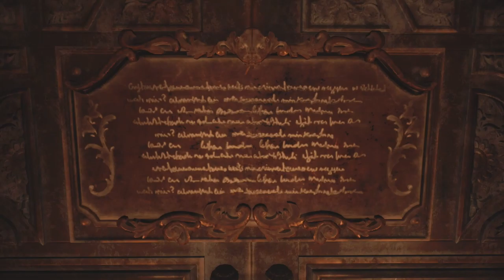Journey To Tall Lady Gone Wrong | Resident Evil 8 Village PS5 (Ep 1)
Journey To Tall Lady Gone Wrong | Resident Evil 8 Village (Ep 1). Resident Evil 8 funny moments and tall lady memes continue in the start of this resident evil 8 walkthrough. The resident evil 8 walkthrough will show us our journey to the tall lady gone wrong for a reason you will find out if you watch the video. And the resident evil 8 funny moments on our journey to Lady Dimitrescu and her daughters will be hilarious. Our journey to Lady Dimetrescu is a perilous one. The resident evil 8 funny moments on our way to meet Dimitrescu involves many resident evil 8 random moments .

We eventually meet her around 16:00 min to the end of the video. (Winks) Resident Evil 8 Village is the start of our journey as Ethan Winters to go through many jumpscares and funny moments as possible in resident evil 8 village. There will be resident evil 8 tips to survive like how to get more coins in resident evil 8. On my journey to the tall lady, there will be many resident evil 8 surprises and twists. resident evil 8 funny moments shows our interactions with the 5 leaders of the village as well as with the tall lady herself Lady Dimitrescu. More resident evil 8 funny moments show up with a quarrel with Lady Dimitrescu herself and her brother Heisenberg. We also get to see resident evil 8 funny moments of Mother Miranda breaking their fight in resident evil 8 village. Resident Evil 8 will help us learn about all the leaders and bosses in resident evil 8.  In this journey to the tall lady in resident evil 8 village, we will have to use our wits and wiles to get past castle traps in resident evil 8 village or heisenberg's traps in resident evil 8 village. Watch till the end to see the hottest vampire that you have been waiting for in resident evil 8: Lady Dimitrescu. In the journey to the tall lady in resident evil 8 I will also be presenting the duke's funny moments in resident evil 8. In resident evil 8, the duke has funny dialogues in resident evil 8 that is also most likely to make you laugh. There will also be resident evil 8 funny moments with the duke. I included a dialogue with the duke in resident evil 8 for that. In Resident Evil 8 Village, we will face many threats in our journey to the tall lady, such as lycans, werewolves, and many other bosses like Moreau, Angie, Heisenberg, Dimitrescu, and Miranda. I will show some tips of resident evil 8 on our journey to the  lady to defend ourselves from lycans and the best weapons in resident evil 8 used for take down our enemies on our journey to meet the tall lady Lady Dimitrescu. After this resident evil 8 village gameplay you’ll wonder whether you want to buy resident evil 8 village. This gameplay of resident evil 8 will make you wonder the choices of some characters from resident evil 7 such as Chris Redfield. Resident Evil 8 Village is the beginning of a new ps5 horror experience.

If many of you like the video, I will consider making a video where I make Lady Dimitrescu follow me around the castle. :))) I'm willing to risk my life for you.

Links to more videos of resident evil 8 : resident evil 8 demos:
resident evil 8 castle and village demo
and
resident evil 8 maiden demo: